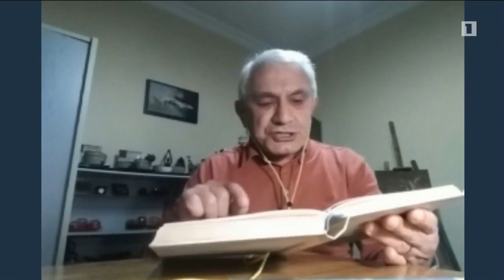Օրվա հերթապահ 22.04.2020